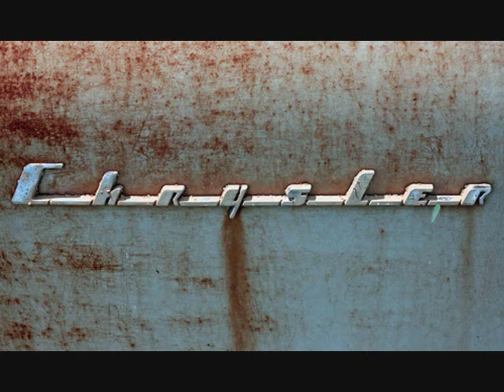Robert Luke Harshman - Love Whatcha' Doin' To Me